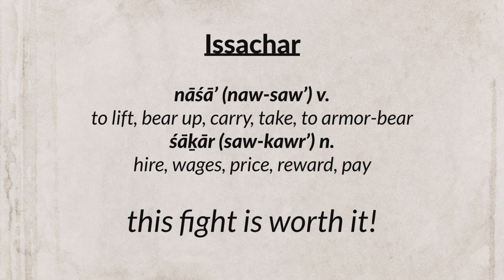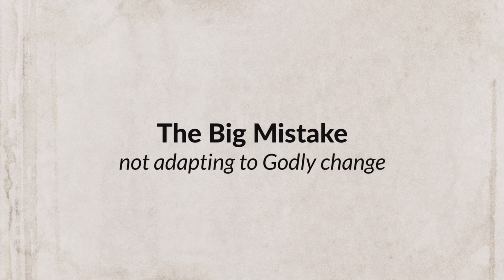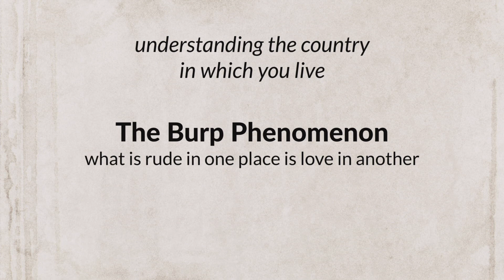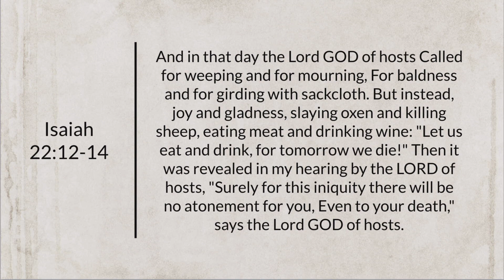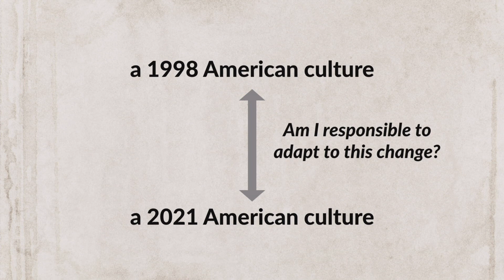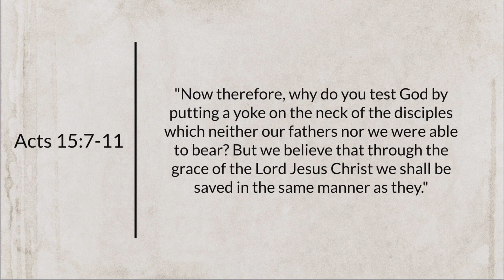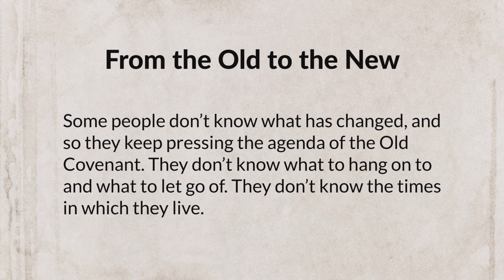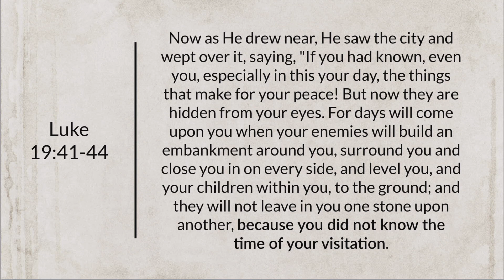Eric Ludy – As the Sons of Issachar (Sermon)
*understanding the times in which we live

The world is changing at warp speed. Is this change good or bad? That depends on how we respond to it.

One of the great secrets of the Christian is to know the things that must NEVER change in our lives as well as the things that often MUST change in our lives as this world crazily morphs around us.

The Sons of Issachar were noted in Scripture for “understanding the times in which they lived.” This is an attribute of strength that would serve the Church well at present. Many of us are dizzied, confused, and angry about the fast-paced change taking place in our world, but few of us feel like we have a clear grip on God’s purposes in this hour and know precisely how to bring the Gospel to this confused and needy world as a result of this change. Oh, Lord Jesus, raise up men and women in this hour that understand the times and can help the Church triumphantly navigate this tumultuous season.

» Listen to the full-length message by Eric Ludy and continue to take this message deeper in our five-part Daily Thunder Discussion or watch on YouTube

Discussion Part 1: The Strategy of Relinquishment -
Discussion Part 2: The Strategy of Recalibration - available Tuesday
Discussion Part 3: The Strategy of Repentance - available Wednesday
Discussion Part 4: The Strategy of Remembrance - available Thursday
Discussion Part 5: The Strategy of Rambunctiousness - available Friday

This message was originally given at the Church at Ellerslie on May 16, 2021